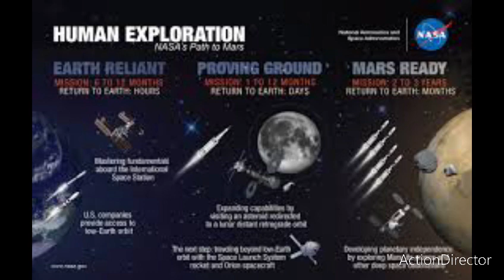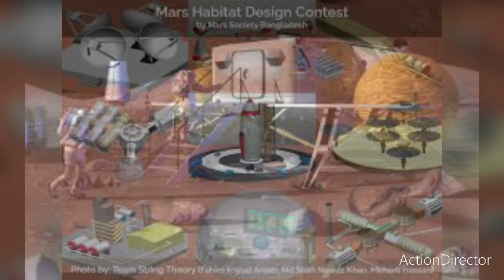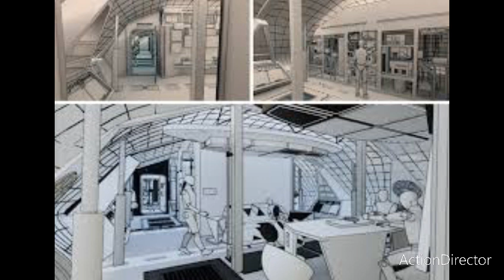so sieht nun das Mars Habitat aus in dem die NASA den Ernstfall probt.